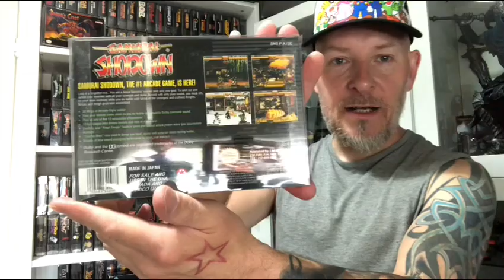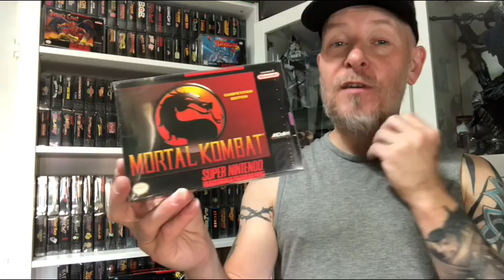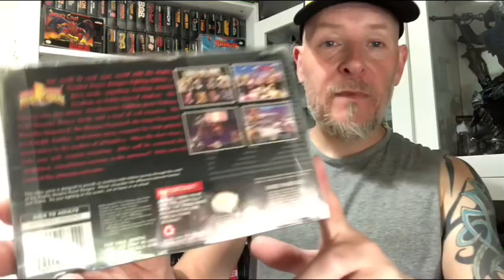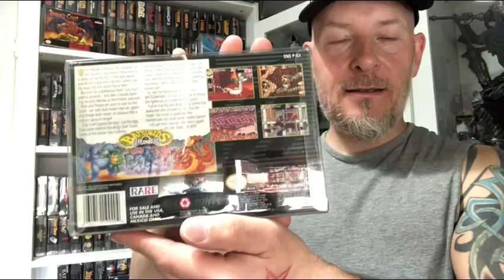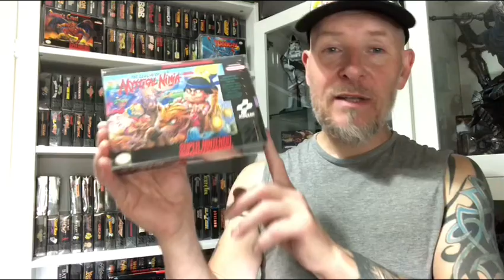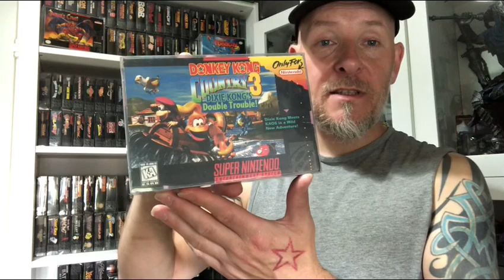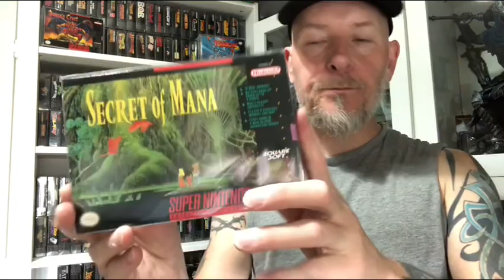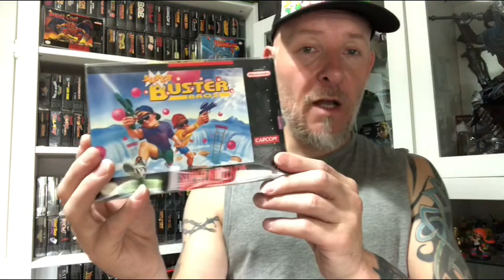Boxed NTSC Snes Collection Update #2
Hey gamers
Back with the second part of my boxed NTSC Super Nintendo Collection update. Enjoy
Thanks for supporting my channel your all legends 👍🏻
Don’t forget checkout Scott brand Sega Zombie awesome channel.